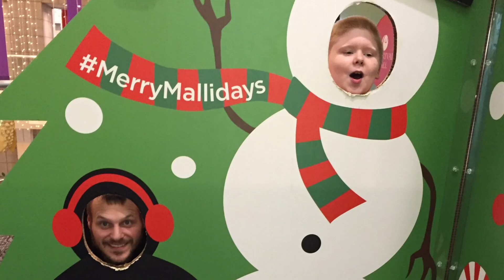Another trip down memory lane 2015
October 2015-December 2015